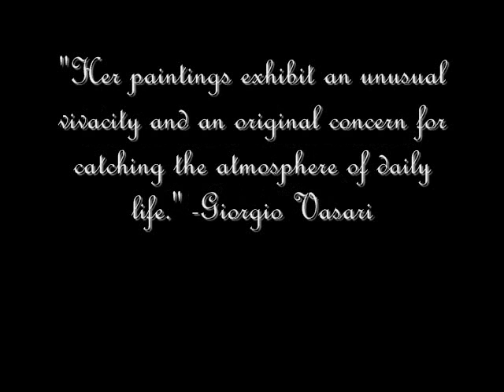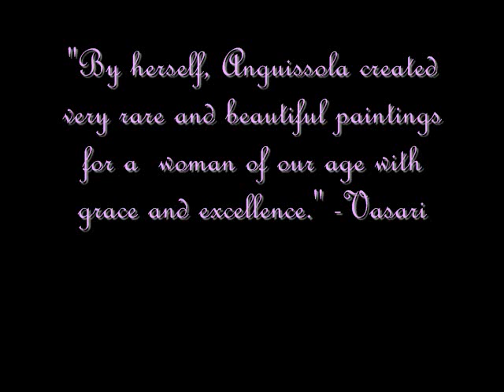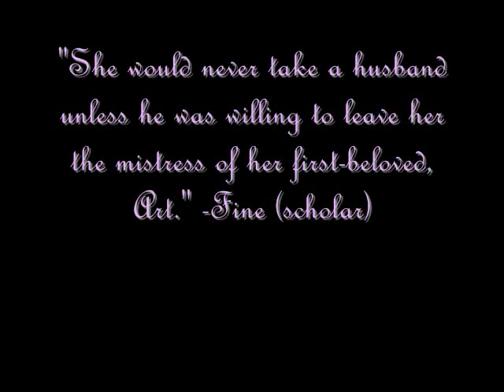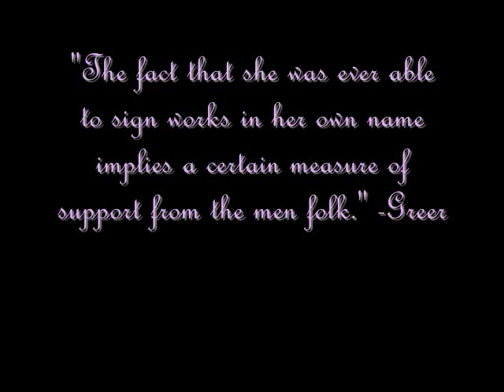Women's Studies Film-Italian Renaissance Women Artists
Italian Renaissance art of women, using the two most prominent women artists of the era: Sofonisba Anguissola and Lavinia Fontana.  There was originally supposed to be audio but due to technical difficulties there is none :/